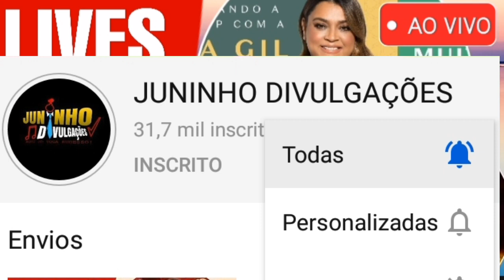LIVES DE HOJE SEGUNDA FEIRA 14/09 - PRETA GIL LIVE AO VIVO - LIVES AO VIVO AGORA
Lives de Hoje Seguda feira 14/09

LIVES DE HOJE SEGUNDA 14/09

Melhor live ao vivo Segunda

✔ Preta Gil live ao vivo

✔ O boticário e Preta Gil live ao vivo

✔ Quer saber sobre as lives de hoje dia 14/09? Este é o vídeo certo pra você. Aqui você ficará sabendo sobre as lives de hoje, inclusive as lives ao vivo agora. Portanto, fique até o final do vídeo para saber as principais lives de hoje e faça a sua programação de lives do dia. ✔ As lives de hoje (segunda 14/09) contam com participações de: Preta Gil, Daniela Araújo, Metallica e muitos outros. _____________________________________ 💥 Saiba como emagrecer até 10KG em 17 dias clicando no link abaixo: 👉🏻 👈🏻 ⚠️ VAGAS LIMITADAS ⚠️ _____________________________________ 💥 Saiba como iniciar o seu negócio na internet clicando no link abaixo: ✅ Aproveite a promoção: compre com 60% de desconto e ainda divida em até 12x 👇 👉🏻 👈🏻 ⚠️ PROMOÇÃO POR TEMPO LIMITADO ⚠️ _____________________________________ ✅ Links - lives de hoje (YouTube): ✔ 19h00 Live de hoje - Em Casa Com o SESC (música) - (Live ao vivo) Com: Proveta e Penezzi Live de hoje - Juliana Gomes - (Live ao vivo) ✔ 21h00 Live de hoje - Daniela Araújo (Festival Setembro Amarelo) - (Live ao vivo) Live de hoje - Metallica (Metallica Mondays) - (Show do arquivo) ✔ 21h30 Live de hoje - Em Casa Com o SESC (teatro) - (Live ao vivo) Com: Georgiana Góes ✅ (Outras plataformas): ✔ 20h00 Live de hoje - Preta Gil - App Boticário - (Live ao vivo) ✔ 22h00 Live de hoje - Teresa Cristina - Instagram - (Live ao vivo) _____________________________________ ✔ Se você quer saber também sobre alguma live ao vivo agora, assista ao vídeo para se informar e curtir no conforto de sua casa. É possível que haja uma live ao vivo hoje que você queira assistir, ou uma live de hoje ao vivo que você queira indicar a alguém. De qualquer modo, se o que você precisa é de alguma live ao vivo, sinta-se à vontade para escolher. ✔ Todas as lives de hoje cuja informação chegou até nós, estão no vídeo. ✔ Podem haver lives de hoje que não constam no vídeo por não termos a informação, e, se for o caso, nos avise. ✔ Existem temas relacionados ao vídeo, como lives ao vivo agora ou lives de hoje, se for o que você procura, assista o vídeo. ✔ Outras pessoas podem procurar por live ao vivo e live ao vivo agora, conteúdos que também constam no vídeo. ✔ Caso você deseje saber sobre esses assuntos ou sobre live ao vivo hoje e lives hoje, o vídeo contém o que você precisa. ✔ Por fim, se o seu interesse é por lives de hoje ao vivo ou lives de hoje ao vivo agora, este vídeo também é pra você. ✔ Importante frisar que todas as lives ao vivo que constam no vídeo possuem seus links disponibilizados na descrição.

Lives de Hoje Seguda
Live de Hoje
Lives da Semana Lives de Hoje

Seguda feira